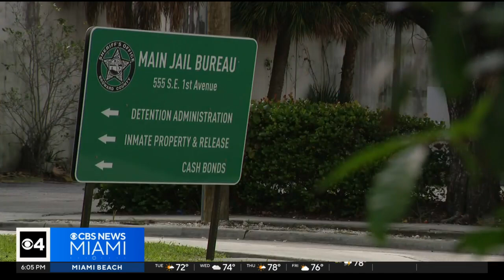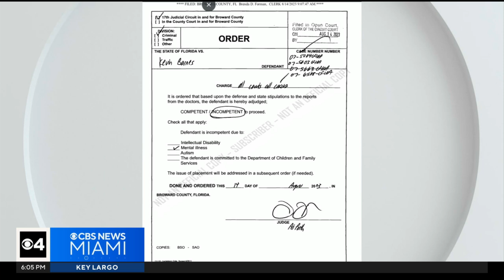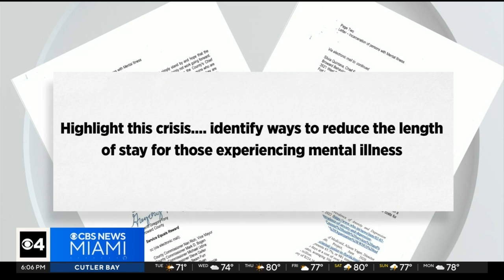Mother demands justice in killing of son at Broward Jail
The mother of a mentally ill Broward jail inmate is demanding justice after her son died from a brutal beating.